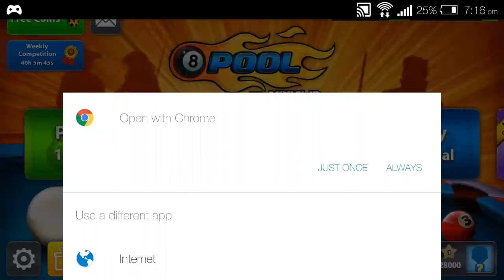8 BALL POOL FREE COINS Links }} Rare boxes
8 BALL POOL FREE COINS Links